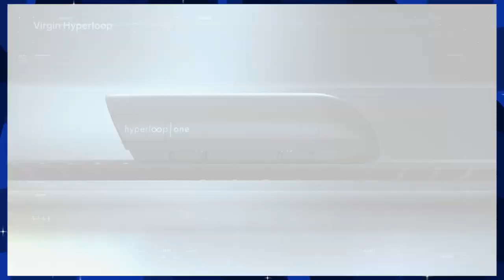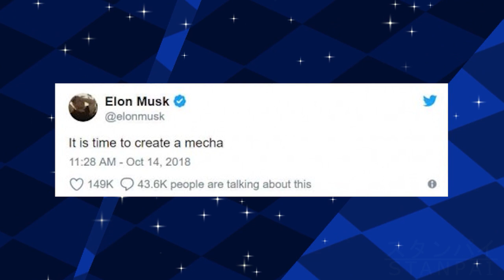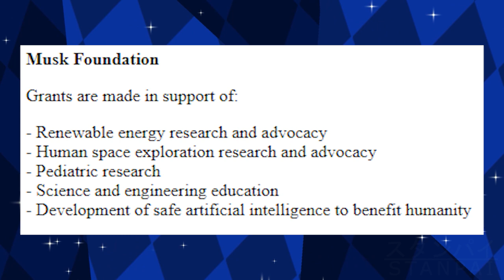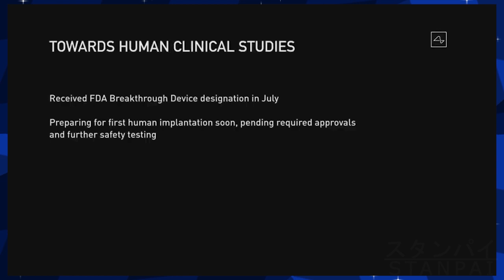Is Elon Musk Creating Sephiroth?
With his vast fortune and endless imagination, Elon Musk has won the hearts of millions of fanboys everywhere. But in his boundless pursuits of whatever money can buy, is he also creating the One Winged Angel?

No, this isn't click-bait. I'm being 100% serious.

Title: Is Elon Musk Creating Sephiroth?